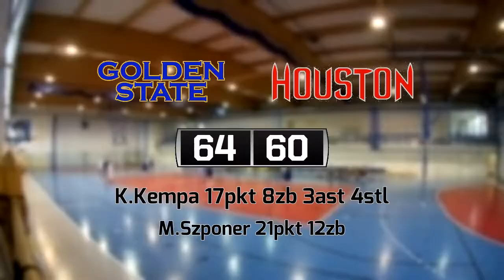25 07 Golden State vs Houston – Draft Camp 29 Brodnica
GOLDEN STATE 64:60 HOUSTON
K.Kempa 17pkt 8zb 3ast 4stl
M.Szponer 21pkt 12zb